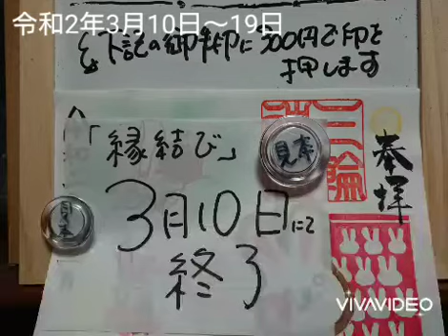名古屋 大須 三輪神社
令和2年3月11日～19日